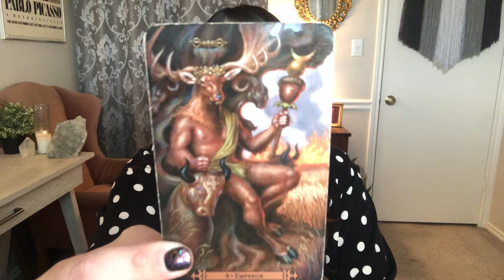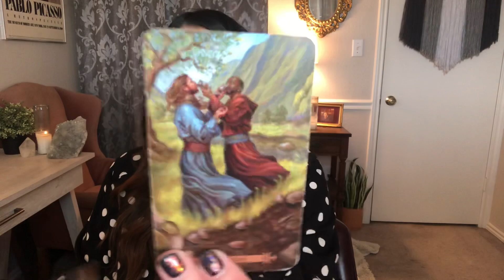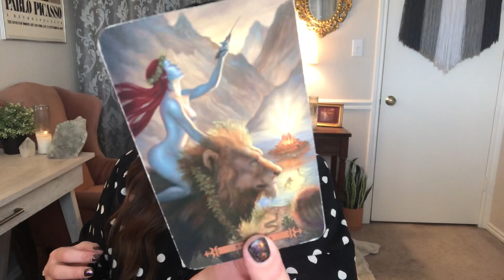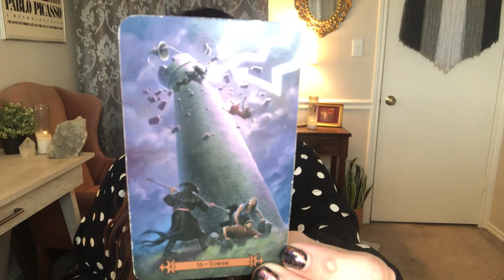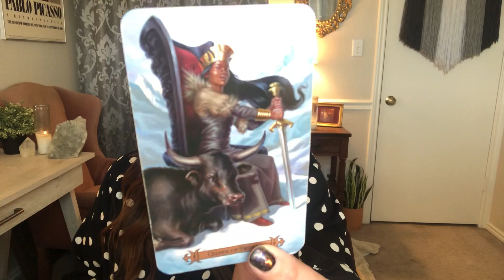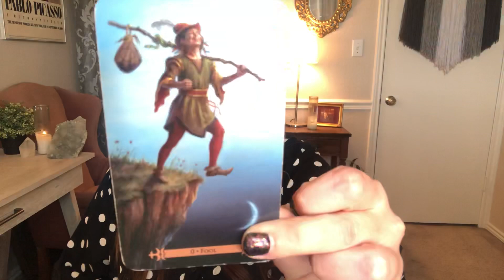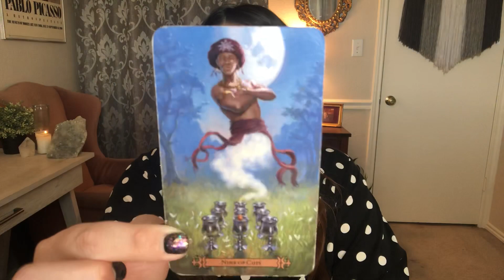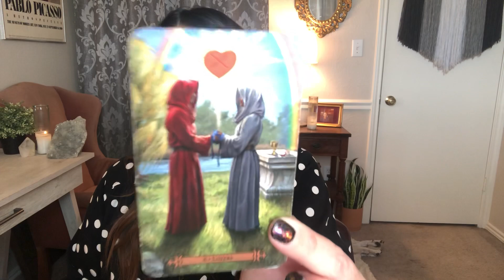SAGITTARIUS- BREAK UP TO MAKE UP! YOU’RE THE BIGGER PERSON- MID JANUARY READING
SPIRITUAL GOODIES:
Use code:
“INTUITION10” to receive $10 off ANY SUBSCRIPTION BOX!